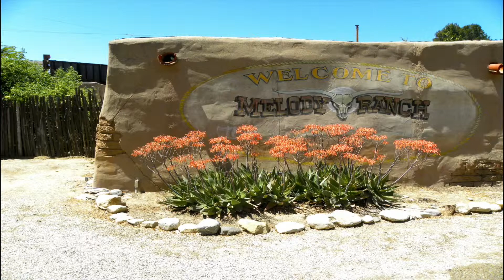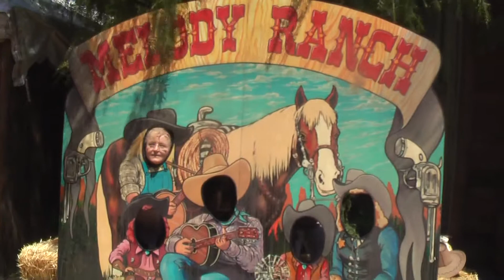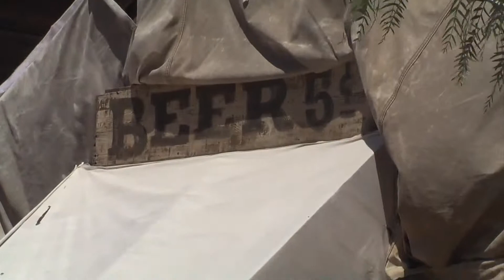Melody Ranch_ That Girl can Rope Too !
Santa Clarita Cowboy Festival at Melody Ranch/ Motion picture studio or Wichita,Dodge City in "Gunsmoke. Change the names of the buildings and you're un "Deadwood" or "Django Unchained or last weeks CBS " The Mentalist" shown on 4/14/2013 and so on..